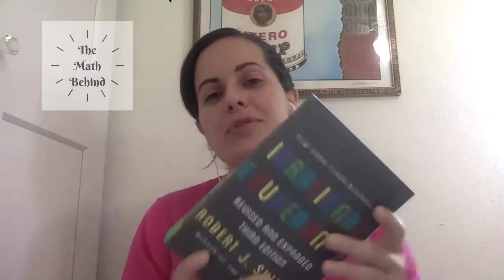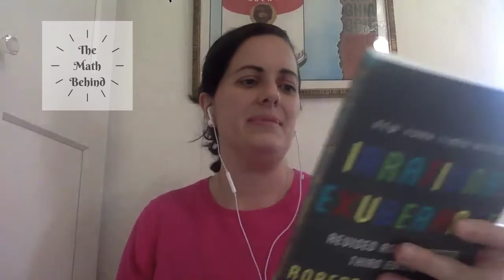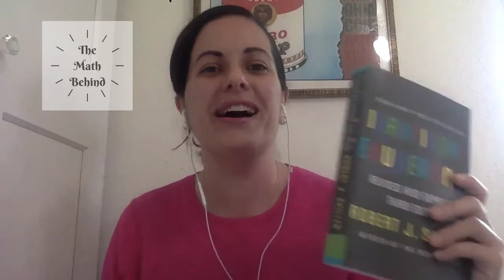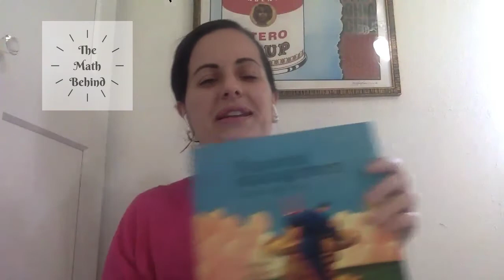financialmarkets Coursera Fan Review: Financial Markets by Yale University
This is the link for the class:
Financial Markets by Yale University